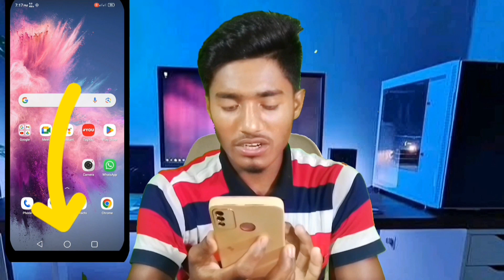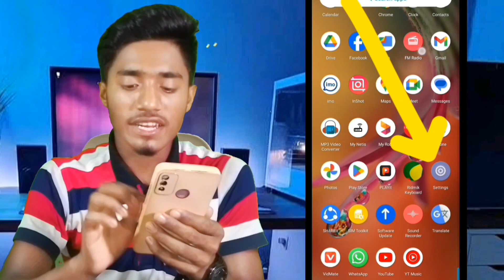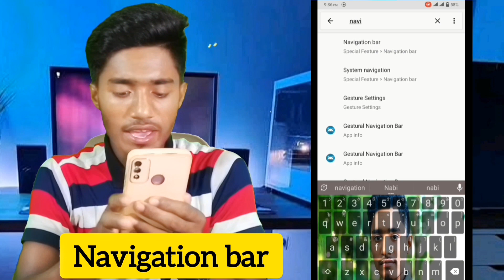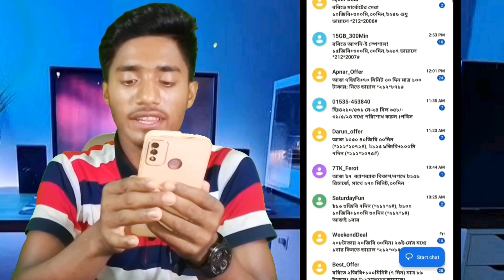মোবাইলে সাইট বাটন সেট করে কিভাবে ২০২৪, How To Set Site Button In Android Mobile 2024,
বন্ধুরা ভিডিওর কোন জায়গায় যদি আপনাদের বুঝতে সমস্যা হয়, তাহলে অবশ্যই কমেন্ট করে জানাবেন। ইনশাআল্লাহ সমাধান করার চেষ্টা করবো।।।।সবাইকে ধন্যবাদ।।।

আজকের ভিডিওতে যা যা থাকছে,

মোবাইলে সাইট বাটন সেট করব কিভাবে,
সাইট বাটন সেট করে কিভাবে,
মোবাইলে সাইট বাটন সেট করে কিভাবে,
মোবাইলে সাইট বাটন সেট করার নিয়ম,
সাইড বাটন সেট করার নিয়ম ২০২৪,
মোবাইলে সাইট ব্যাক বাটন কিভাবে সেট করব,
 মোবাইলের ব্যাক বাটন,
সাইড ব্যাগ বটম কিভাবে সেট করব,
সাইড ব্যাক বাটন,
মোবাইল ফোনের হোম বাটন,
মোবাইলের বাটন কিভাবে লুকাবো,

Rayhan Technical Education,
রায়হান টেকনিক্যাল এডুকেশন,

mobile back button kivabe,
mobile back baton kivabe change korbo,
side back kivabe korbo,
 mobile side back kivabe kore,
সাইড বাটন কিভাবে করে, সাইড বেক বাটন,
 ফোনের সাইট বাটন কিভাবে করে,9
 back button kivabe set kare,
 how to mobile back button,
how to set back button gesture on mobile in bangla,